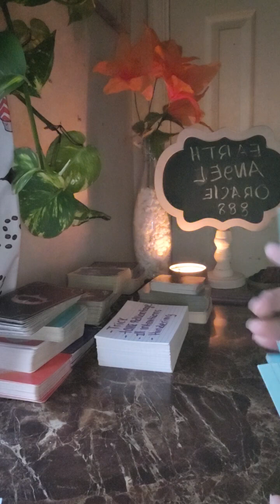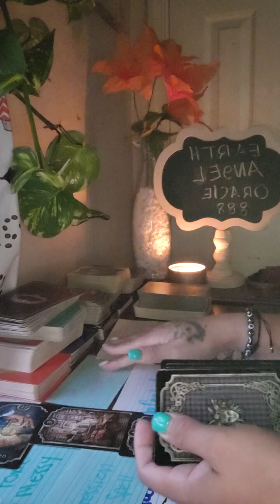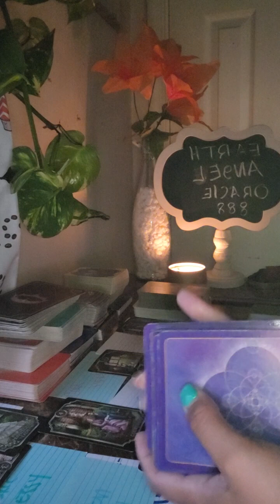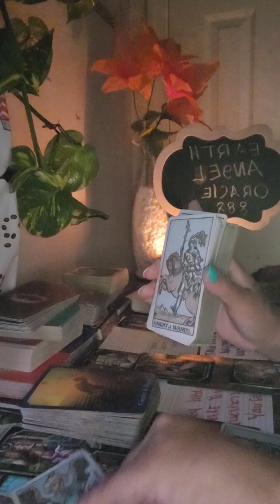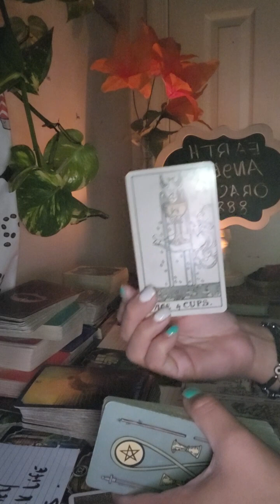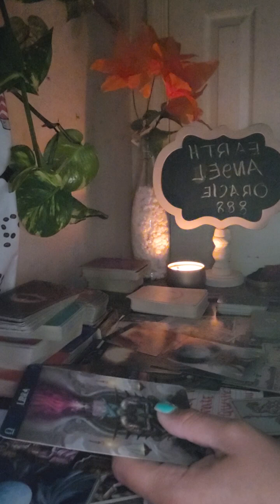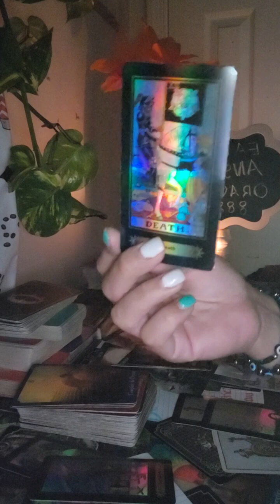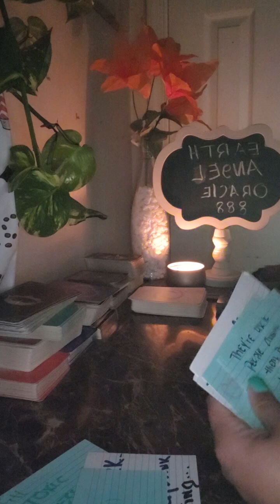they feel defeated all they want is you but they have to learn these lessons.